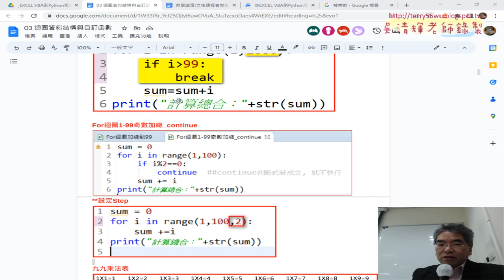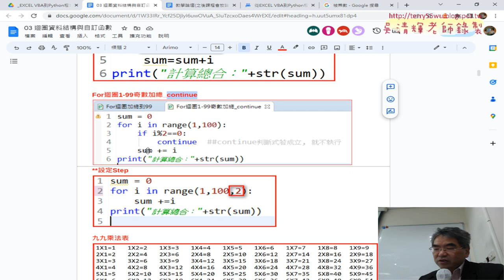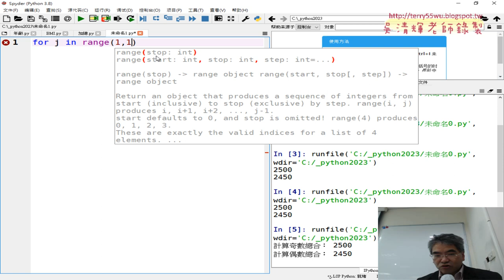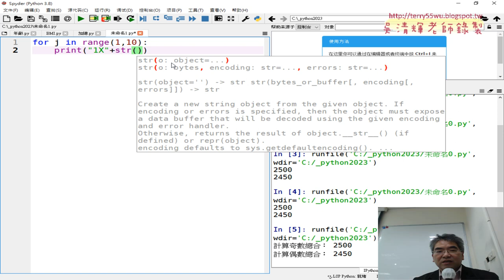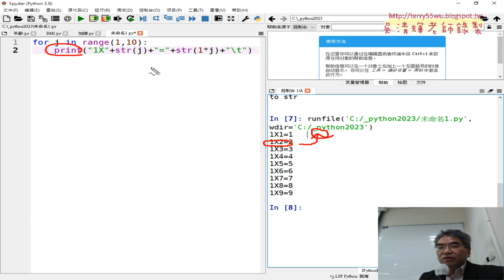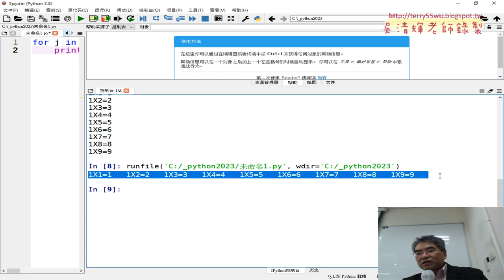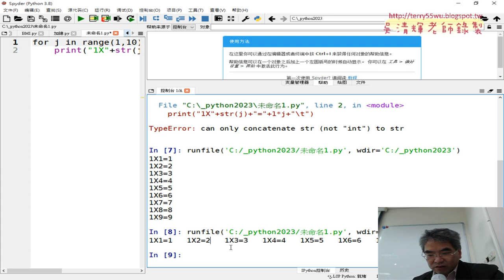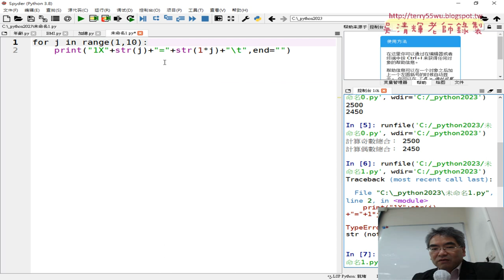02 先輸出九九乘法表第一列結果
01_重點回顧與九九乘法表
02_先輸出九九乘法表第一列結果
03_用BINGAI取的九九乘法表程式與輸出其他列
04_BINGAI改用format函數與用法說明
05_介紹TQCPLUS證照與試題範例
06_星號輸出三角形與加上空白
07_星號輸出等腰三角形與改為兩個
08_補充繪製410繪製等腰三角形與解答

課程簡介：
1.建置Python開發環境與程式測試
2.基本語法與結構控制件
3.迴圈資料結構與自訂函數
4.串列、字典與檔案與資料庫處理
5-1.開放資料處理CSV和JSON資料處理(停車與PM2.5)
5-2.開放資料處理練習題_新北市開放資料JSON
5-3.GOOGLE雲端當CSV來源與CSV處理
5-4.網頁資料擷取基礎與外匯
5-5.網頁資料擷取台彩與股市資料
5-6.擷取網頁上櫃股票行情
6.使用Pandas與處理_Excel_試算表
7.VBA與Phython連結MYSQL資料庫
8.視覺化報表使用圖表繪製

吳老師  111/4/25